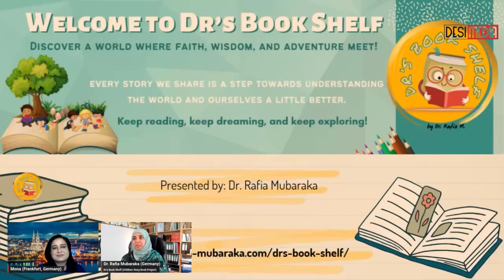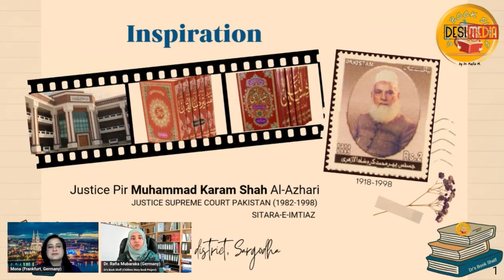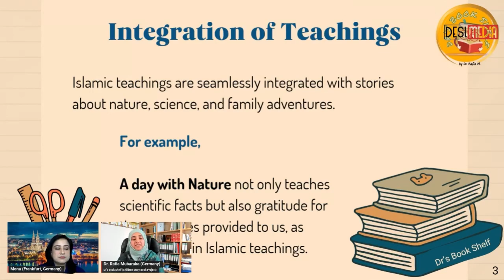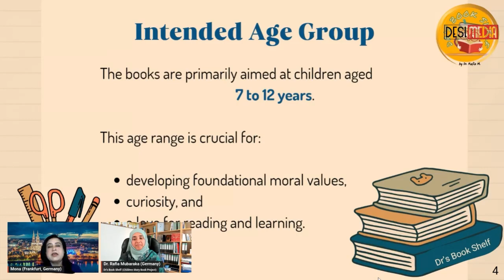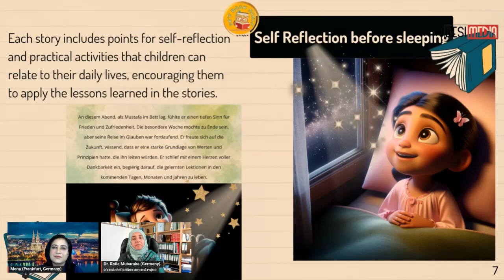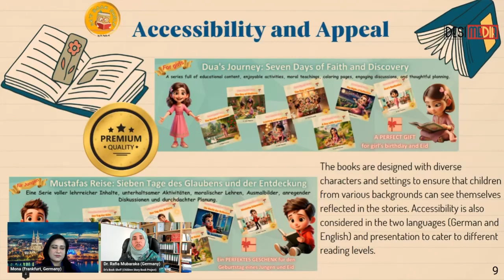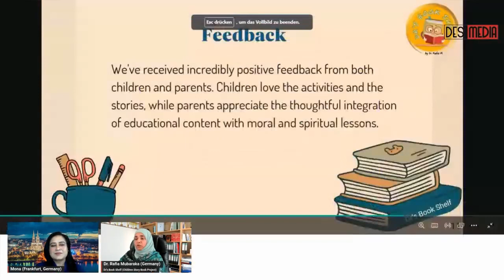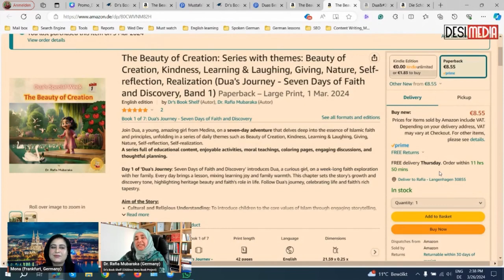Dr Rafia Mubaraka (Hannover Germany) who a professor and wrote children books | Chit Chat with Mona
آج ہماری مہمان ہیں ڈاکٹر رافعہ مبارکہ جنہوں نے حال ہی میں بچوں کے لیے کچھ کتابیں لکھی ہیں اور اس میں دنیاوی تعلیم کے ساتھ ساتھ اسلامی تعلیم پر بھی خاص توجہ دی گئی ہے۔ آئیں جانتے ہیں کہ ان کتابوں کے لکھنے کا کیا مقصد تھا اور اس میں بچوں کے لیے کس طرح اسلامی تعلیم کے نقاط کو بیان کیا گیا ہے۔
Show: Chit Chat with Mona
Guest: Dr Rafia Mubarka
Host Syeda Memoona Hashmi (Frankfurt)

Dr-Rafia Mubaraka from Hannover: Germany who recently wrote books for children, is our guest today on Desi Media Germany